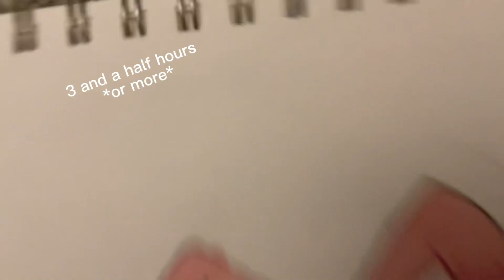Idk what to call this